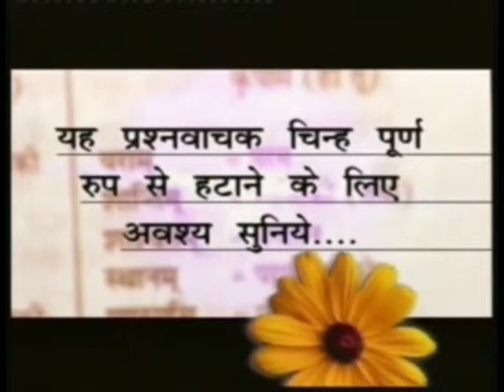Barwala Satsang Full(15 to 17 april 2011) Part1 of 23 DVD1